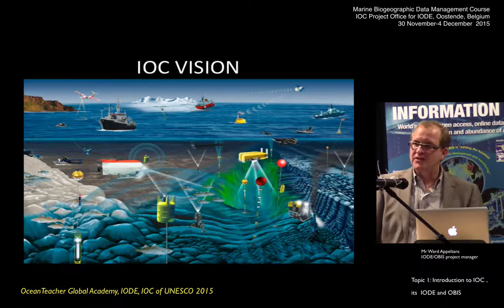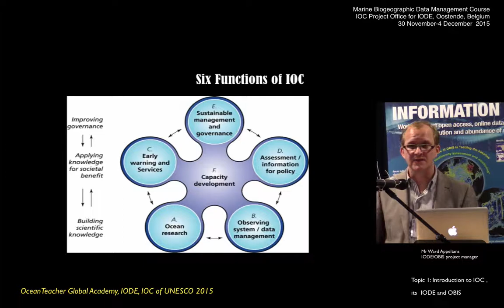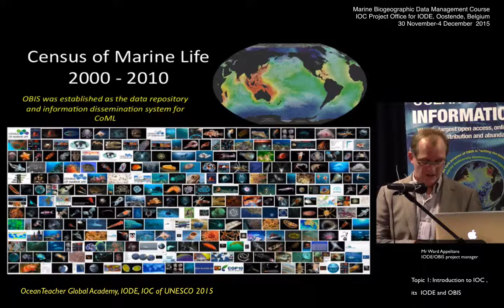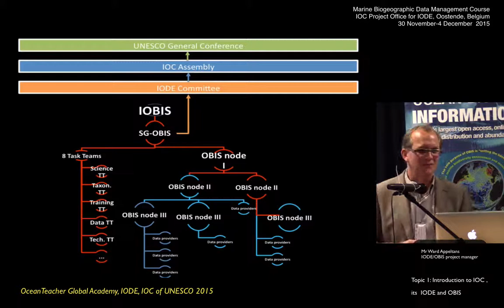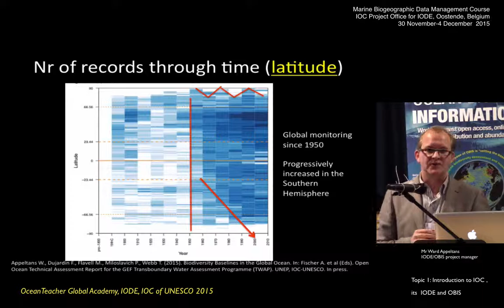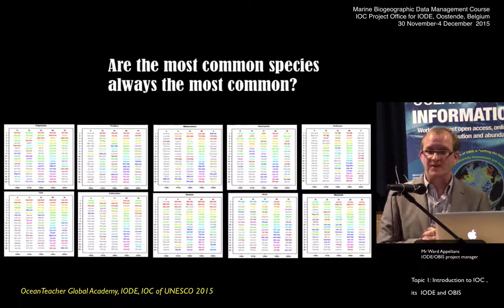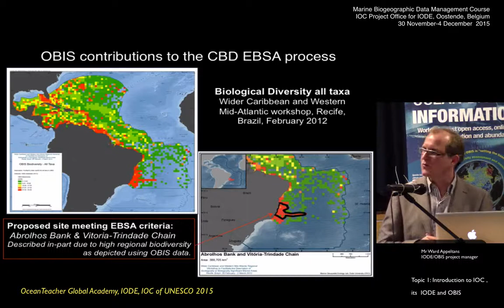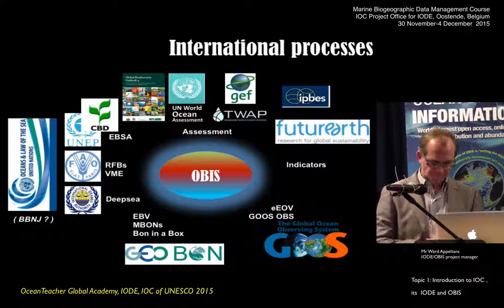OceanTeacher - Marine Biogeographic Data Management - Topic: introduction to IODE and OBIS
This lecture was provided by Mr Ward Appeltans (IODE/OBIS project manager) during the Marine Biogeographic Data Management (OBIS) course, held at the IOC project Office for IODE, Oostende, Belgium between 30 November - 4 December 2015.